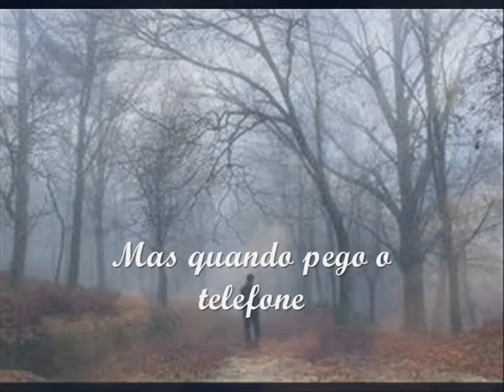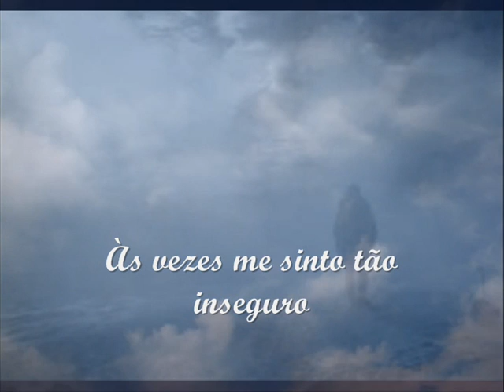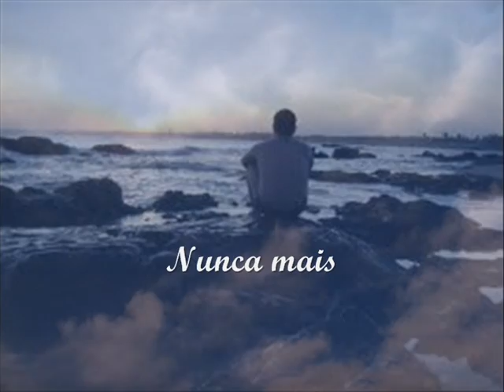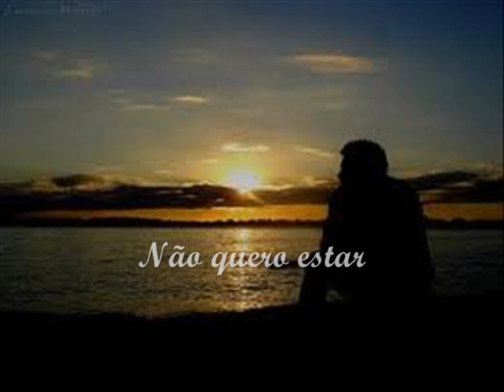All By Myself --- Eric Carmen --- trad.